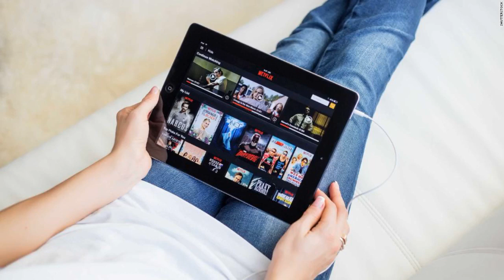Netflix urged to slow down streaming to stop the internet from breaking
London

The European Union is urging Netflix and other streaming platforms to stop showing video in high definition to prevent the internet from breaking under the strain of unprecedented usage due to the coronavirus pandemic.

With so many countries on forced lockdowns to fight the spread of the virus, hundreds of millions working from home and even more children out of school, EU officials are concerned about the huge strain on internet bandwidth.

European Commissioner Thierry Breton, who is responsible for the EU internal market covering more than 450 million people, tweeted Wednesday evening that he had spoken with Netflix (NFLX) CEO Reed Hastings. Breton called on people and companies to "SwitchtoStandard definition when HD is not necessary" in order to secure internet access for all.

A Netflix spokesperson told CNN Business that Hastings and Breton will speak again on Thursday.

"Commissioner Breton is right to highlight the importance of ensuring that the internet continues to run smoothly during this critical time," the Netflix spokesperson said. "We've been focused on network efficiency for many years, including providing our open connect service for free to telecommunications companies."

Netflix said it already adjusts the quality of streams to available network capacity, and uses a special delivery network that keeps its library closer to users as a way of consuming less bandwidth.

Facebook (FB) on Wednesday acknowledged that the effects of the pandemic are also stretching it to the limit.

In a call with reporters, CEO Mark Zuckerberg said Facebook's services are facing "big surges" in usage as the coronavirus forces millions around the world to stay home.

He described the increase in demand as "well beyond" the main annual spike usually seen on New Year's Eve. Voice and video calls on WhatsApp and Facebook Messenger, in particular, are more than double usual levels.

— This is a developing story. More to follow